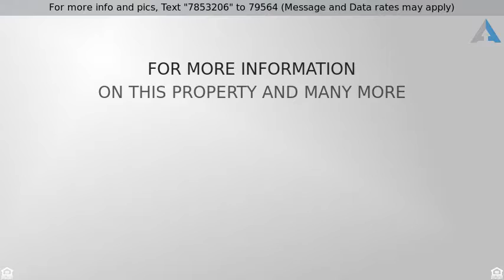Priced at $250,000 - 1213 Goffin Drive, DeSoto, TX 75115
BRIGHT and OPEN kitchen, LUXURIOUS master bathroom

BRIGHT and OPEN kitchen, LUXURIOUS master bathroom, with garden tub, COMFORTABLE and SPACIOUS bedrooms, and GIANT backyard. This home is perfect for someone that LOVES to entertain!! Just built in 2015, this house still has the latest upgraded fixtures.